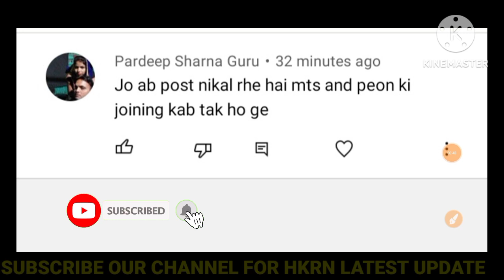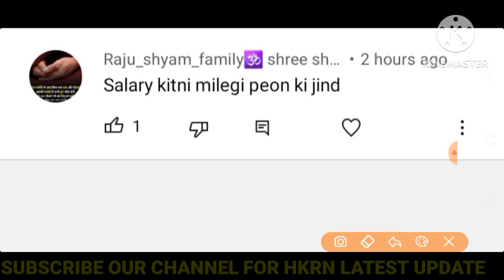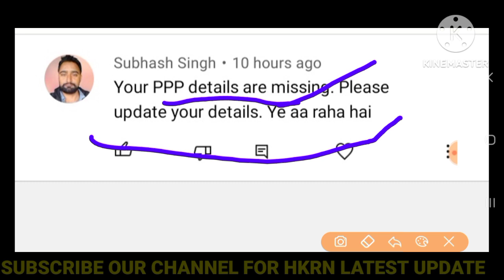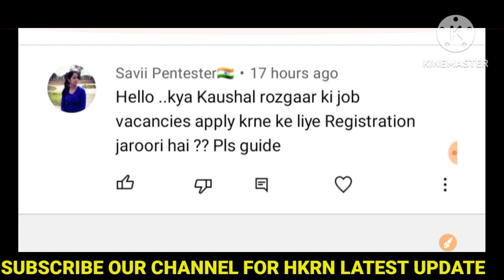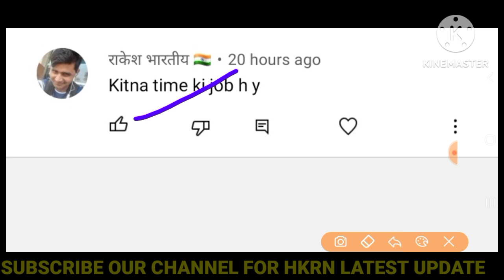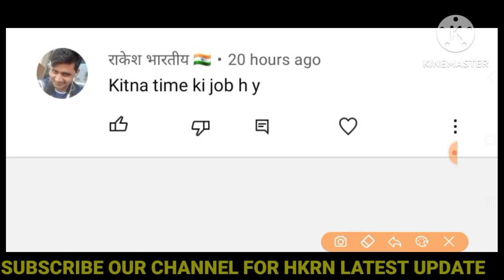HKRN Peon DEO MTS भर्तियों में आ रही समस्या का समाधान